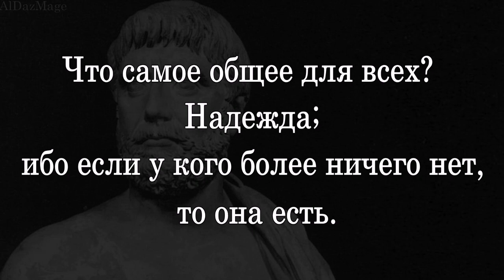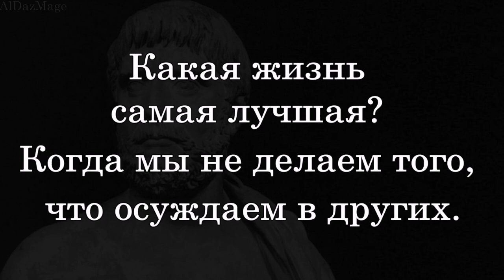Фалес - цитаты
Фале́с (др.-греч. Θαλῆς ὁ Μιλήσιος, 640/624 — 548/545 до н. э.) — древнегреческий философ и математик из Милета (Малая Азия). Представитель ионической натурфилософии и основатель милетской (ионийской) школы, с которой начинается история европейской науки. Традиционно считается основоположником греческой философии (и науки) — он неизменно открывал список «семи мудрецов», заложивших основы греческой культуры и государственности.